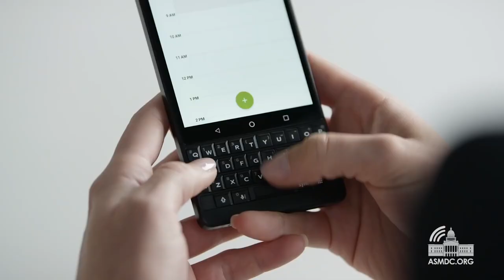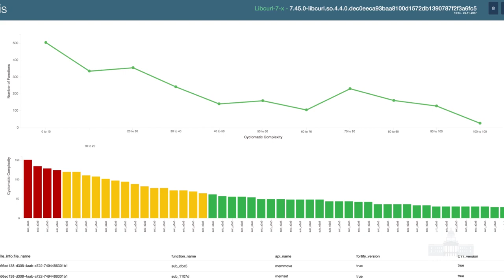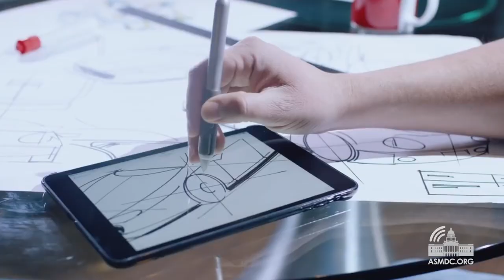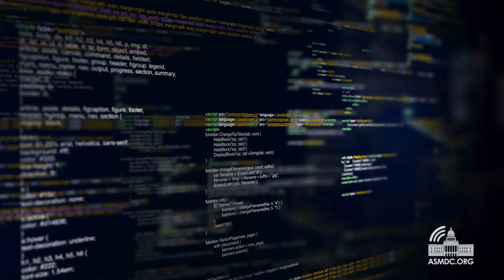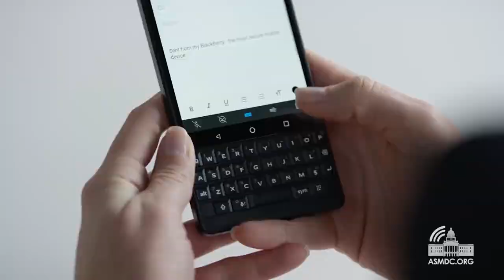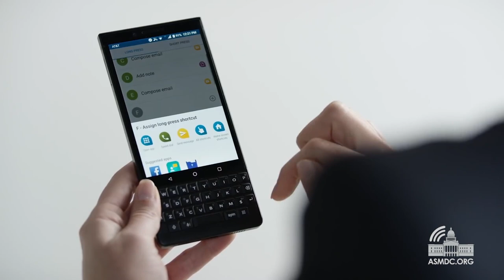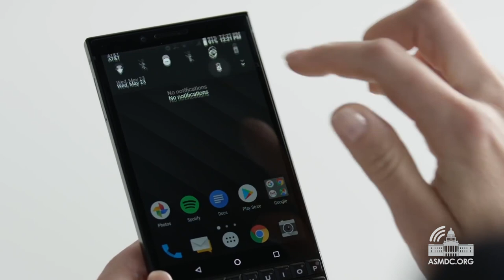Assemblymember Low Talks API Heritage and CA Tech with Blackberry CEO John Chen